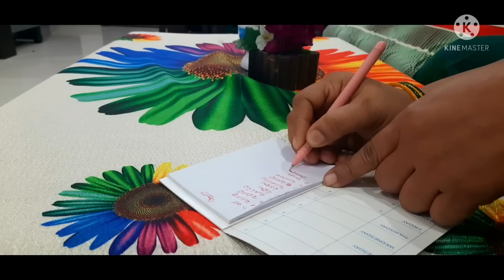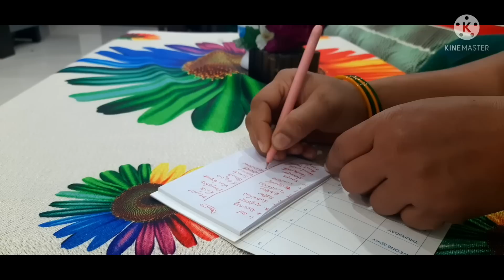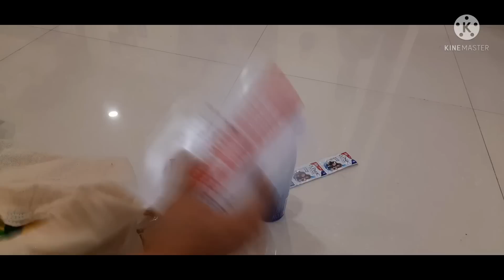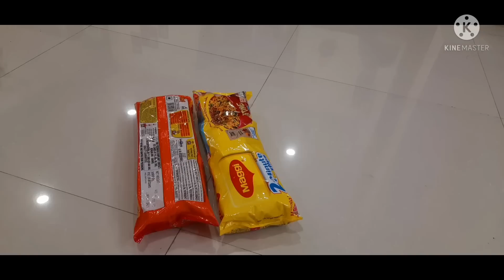Groceries ఎలా కొనాలి ☺️ grocery management👌nanu ayyithe elane chesukuntanu 👌ఈతప్పు మీరుచేయకండి